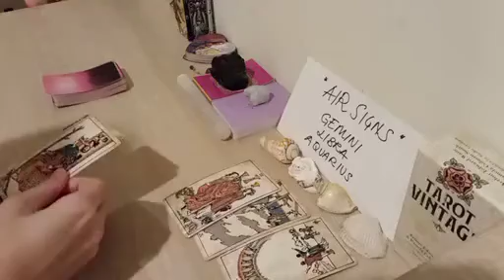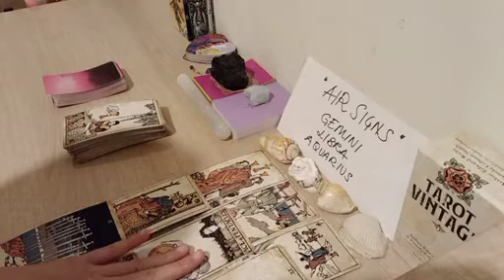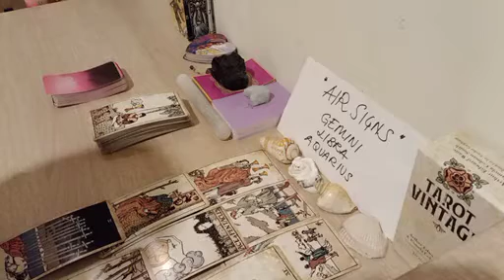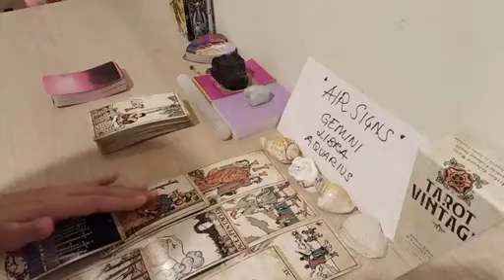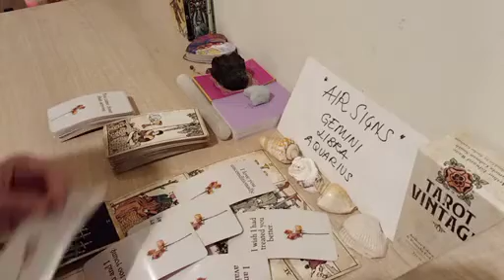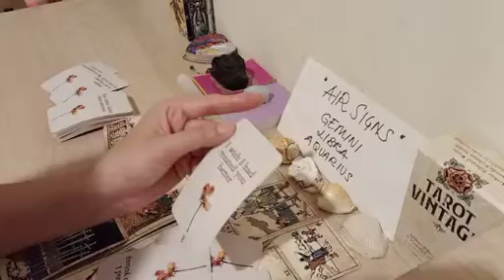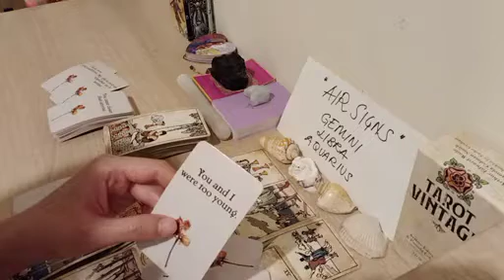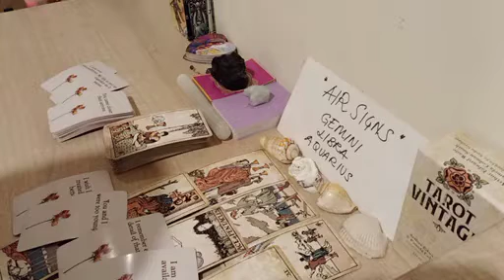LIBRA 🙈 THEY SECRETLY WANT TO SAY THIS TO YOU BUT....😑 DECEMBER 2022 LOVE MONEY TAROT GUIDE